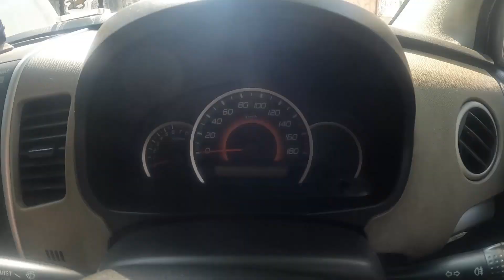MUTTON BIRYANI,CHICKEN TANDOORI,CHICKEN CHAAP 🍗 SHIMLA BIRYANI তে জমিয়ে LUNCH করলাম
Hi guys, We are Anushree & Gour please watch our full vlog and don't forget to hit the Subscribe button and like the vlog and comment down below and share with your friends